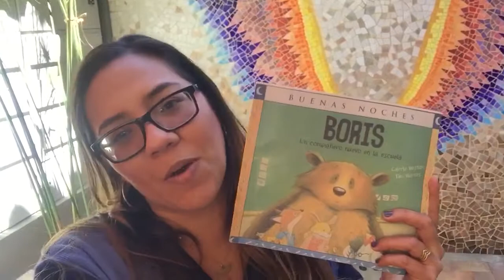BORIS - CUENTO RECOMENDADO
Boris de Carrie Weston y Tim Warnes - Cuento Recomendado para leer en familia y después visitar mi blog para realizar un taller de lectura comprensiva